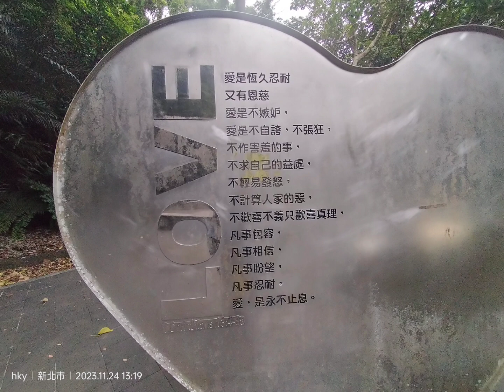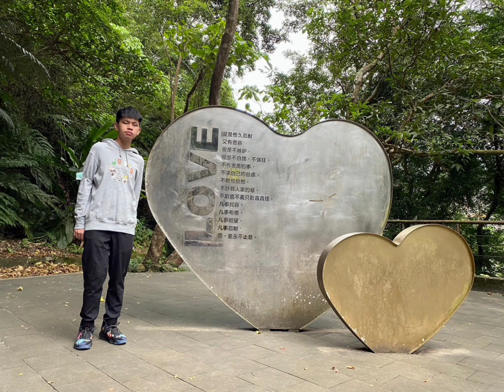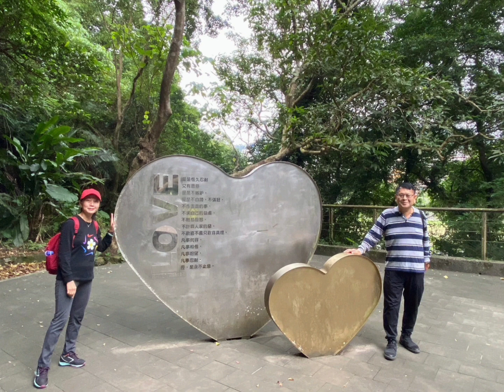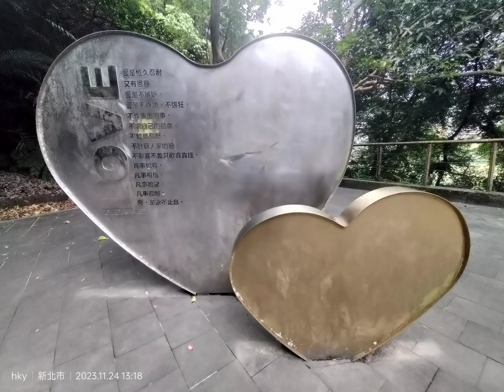健走在新店和美山步道再訪，先走綠線上和美山山頂，展望美景視野遼闊，再下藍線步道水岸邊看芒花碼頭，繞一圈再回到碧潭吊橋，順遊裕隆城參觀穹頂之美。